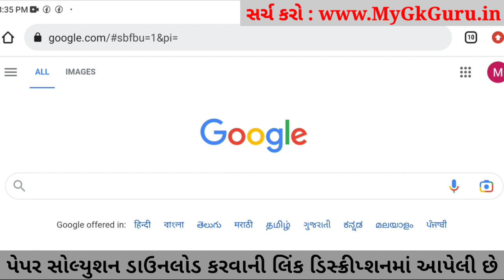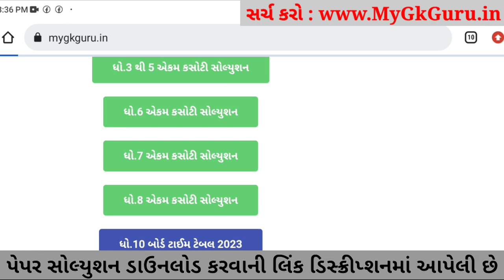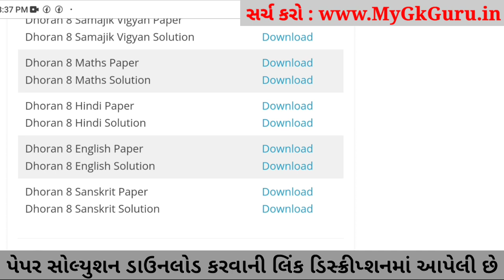STD 8 English ekam kasoti 2023, Dhoran 8 English Paper Solution 2023, Dhoran 8 English Ekam Kasoti